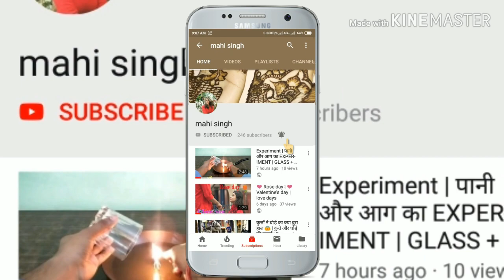Awesome experiment colours travelling | रंग का कमाल | colours transfer system